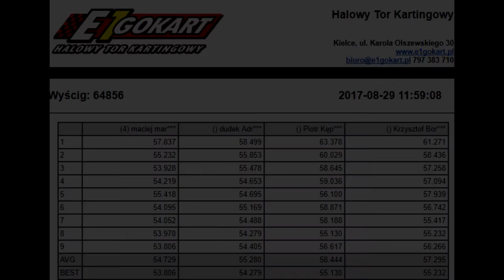Gokart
Filmik nieco inny niż wszystkie, nie cięty i bez muzyki oraz nieco dłuższy. E1 Gokart Kielce (adres na końcowej tabeli wyników)